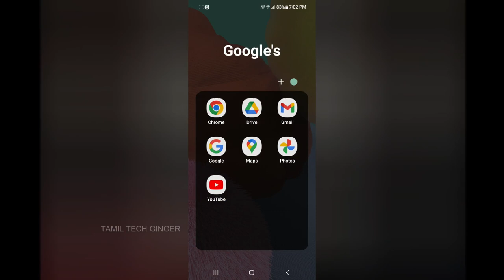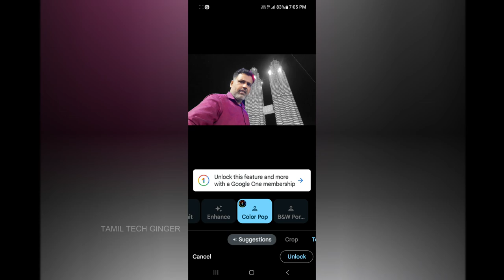Google Photos ல இது எல்லாமே Free யா தெரியாதே | Google Photos Hidden Features | Magic Editor Tools